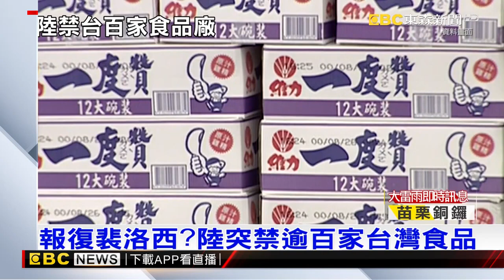【裴洛西訪台】報復裴洛西？陸突禁逾百家台灣食品｜品觀點ｘ東森新聞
報復裴洛西？ 裴洛西 即將抵台，中國海關總署 在昨天晚間，突然禁止台灣一百多家 食品進口，包含泰山、維格和郭元益等 多家知名廠商，這個舉動被解讀為中國報復裴洛西訪台，而被禁止進口的廠商，都低調表示要再了解。